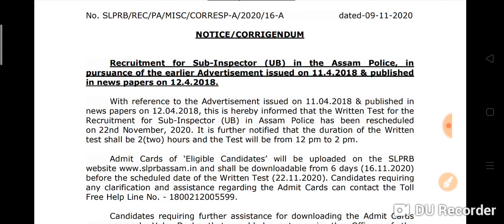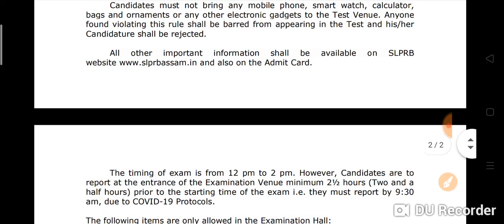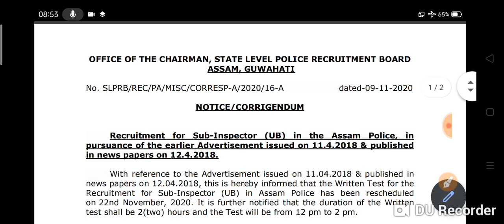ASSAM POLICE SI Exam admit 2020, ASSAM POLICE SI ub Exam Date 2020 fixed, si Exam 2020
Title:-ASSAM POLICE SI Exam admit 2020, ASSAM POLICE SI ub Exam Date 2020 fixed, si Exam 2020

2.Railway RRB group D (12 October) 2nd and 3rd shift exam analysis asked question paper all zones..
5.तीनो शिफ्ट 1st, 2nd, 3rd Shift के प्रश्न RRB Group D (11 Oct 2018) Exam Analysis & Asked Questions..
7.तीनो शिफ्टो (1st, 2nd, 3rd Shift) के प्रश्न RRB Group D (10 Oct 2018 ) Railway GroupD question Paper..
10.तीनो shift 1st, 2nd,3rd शिफ्ट के प्रश्न RRB Group D (8 Oct 2018) Railway Group D Question Paper
12.Kaun Kya Hai 2018 6 अक्टूबर 2018 तक रट लो अभी कौन क्या है | Latest Current Affairs 2018
14.तीनो शिफ्ट 1st, 2nd ,3rd Shift के सवाल RRB Group D 6 Oct 2018 Railway Group D question Paper
15.तीनो शिफ्ट 1st, 2nd ,3rd Shift के सवाल RRB Group D 5 Oct 2018 Railway Group D question Paper
18.सभी प्रश्न एक साथ 4 october 1st,2nd shift RRB Group D , Railway Gr d question Paper all..
19.सारे प्रश्न एक साथ 3 अक्टूबर Railway Group D Question Paper 3rd October RRb Group D
20.तीनो शिफ्ट 1st, 2nd ,3rd Shift के सवाल RRB Group D 1 Oct 2018 Railway Group D question Paper
21.Railway group D में 17 Sept से अब तक पूछे गए total 200+ प्रश्न जो अभी तक पूछे गये है..
27.Railway Group D 2018 Cutoff analysis | Zone wise - Gen, OBC, SC, ST previous year cut-off details..